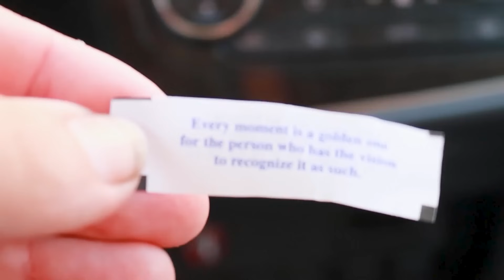Its Slow Movin Until It Isnt |Doing What Needs To Be Done On Our Cabin Homestead| DITL w/ Gary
*DID YOU KNOW?!?!* - We have a 2nd Channel  @RealTalkwithSLR Where we take you RAW Unedited behind the scenes, answer your questions from the comments section, and talk about everything and nothing.

New Videos Posted Regularly!
LIVE CHATS Every Wednesday at 7pm

*Amazon Wish List:*